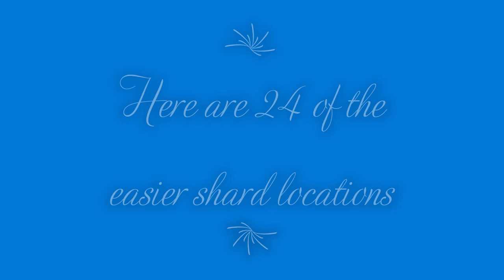Gift of the Silver Wind & the Crystal Mallet of Heralds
The Crystal Mallet of Heralds is required to unlock the Gift of the Silver Wind. Ringing the bell rewards the Silverwind Larion mount.

This video includes 26 of the anima crystal shard locations. Co-ordinates can be seen on the minimap.

0:00 Intro
0:41 Tips and Tricks
1:00 Crystal Mallet of Heralds
1:45 Ringing Bell (36, 26)
2:15 Silverwind Larion
2:45 rock edge very close to the treasure
3:57 Temple of Loyalty next to the forge
5:20 cliff's edge (33, 36)
5:55 bottom of the large pool
6:26 The Eonian Archives under a waterfall
8:54 Path of Wisdom on top of the rock
9:07 Covinkles' Workshop
9:50 Grace of Remembrance (near Memorial Offering)
10:56 Seat of Eternal Hymns behind a couple of bottles
11:14 Terrace of Inner Grace at Temple of Humility
12:01 Hall of Beasts back left
12:58 Bell under the bridge
13:32 Ithy's Basin under the bridge
14:55 Ithy's Basin on top of a pillar
15:27 Purity's Reflection under waterfall (or jump across from the left)
16:25 Purity's Reflection under bridge
16:50 sitting in a water fountain
17:45 The Walk of ? under stairs
18:04 at the base of a tree
18:22 on the roof of a gazebo
18:41 ride around the rock ledge
19:39 Garden of Reflection above Dionae's cave
20:10 Garden of Reflection on top of the wooden structure
21:18 Agthia's Rest on top of fallen arch
22:15 Two bonus locations

Game content recorded from World of Warcraft: Shadowlands (beta)